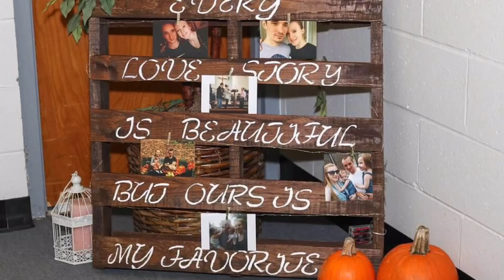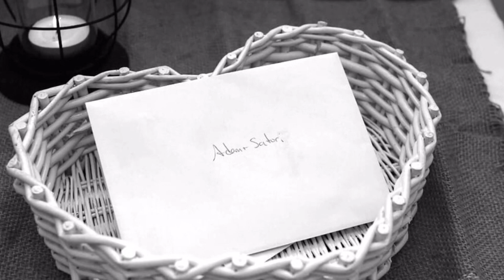Photos From our Vow Renewal Ceremony!!!